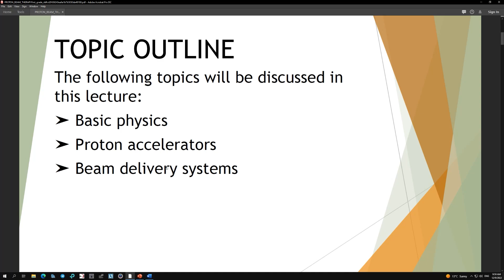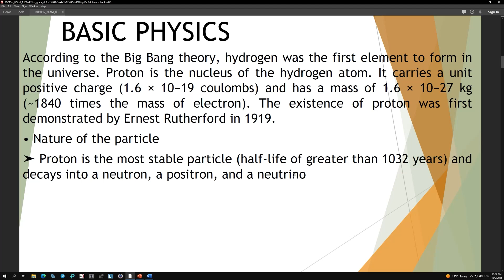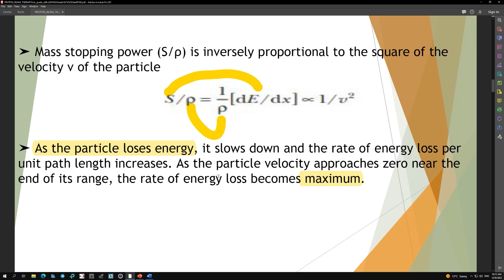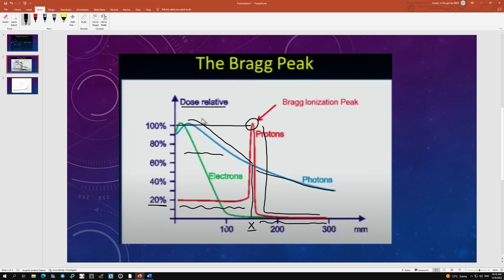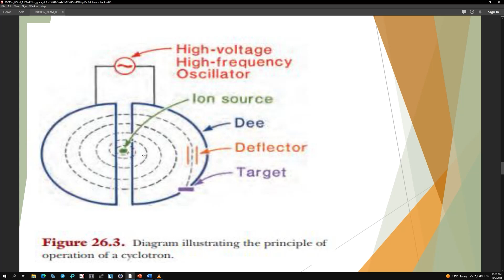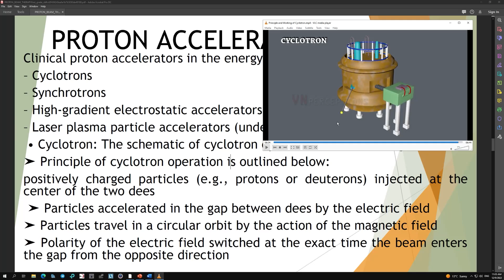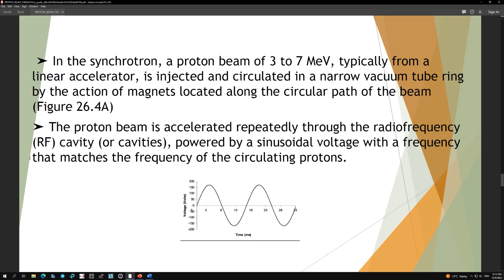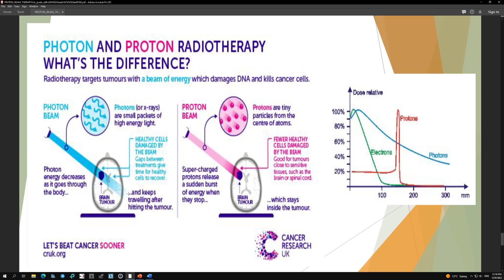محاضرة ( PROTON BEAM THERAPY ) الطالب : الحسين قاسم